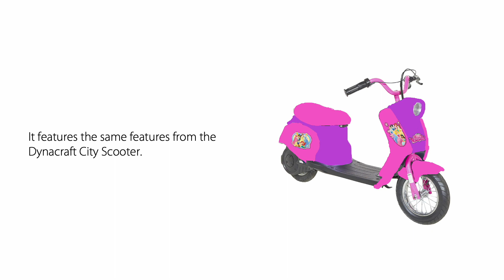Intorducing the Disney Princess City Scooter V1.0.1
This is the V1.0.1 of the Disney Princess City Scooter joke from 2017.